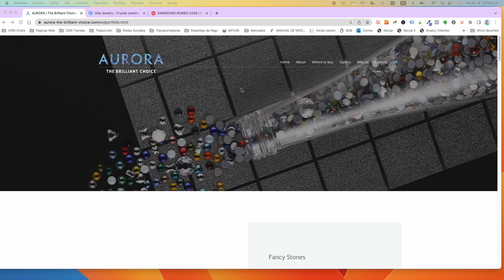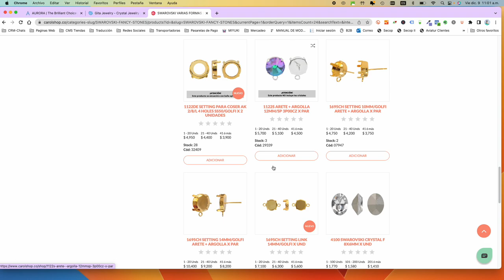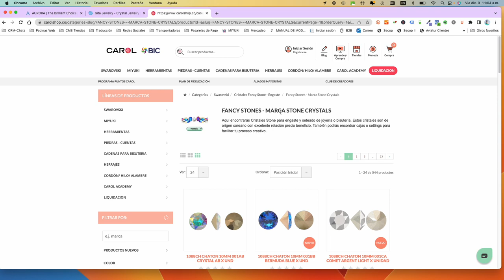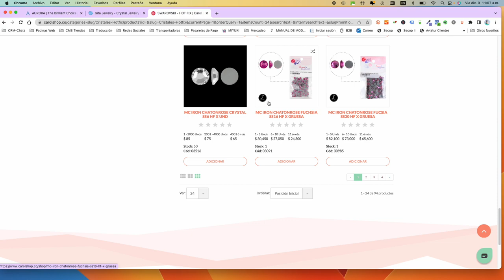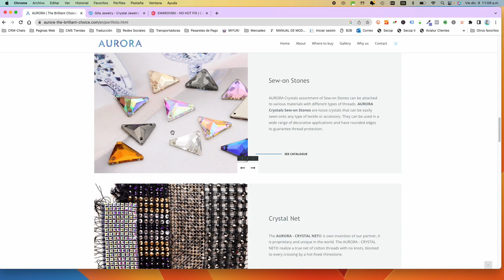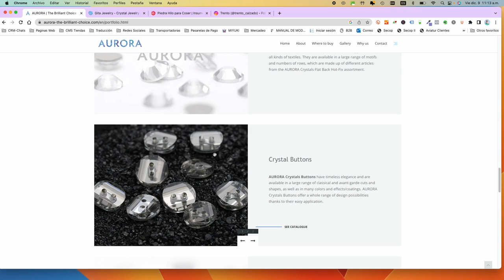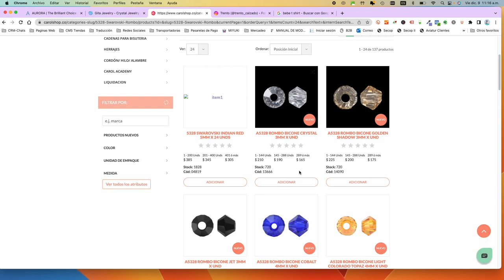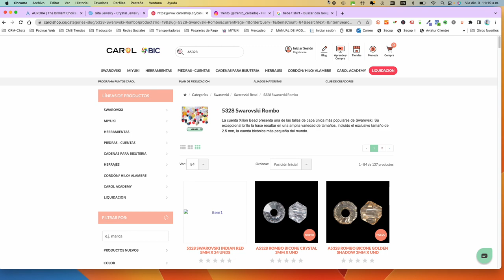Que son los cristales Aurora - Capacitación sobre Conocimiento de Producto